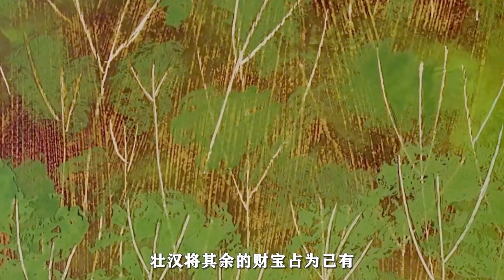【汪哥】奥斯卡获奖动画，细思极恐，讲述人性的弱点，剧情片